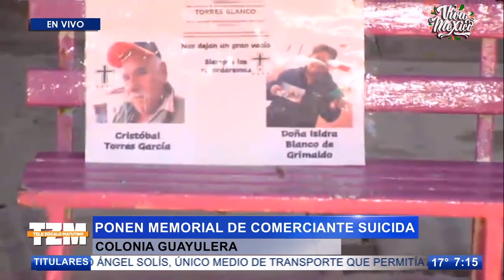Vecinos de la Guayulera colocan memorial a 'sus viejitos', don Cristobal y doña Isidra